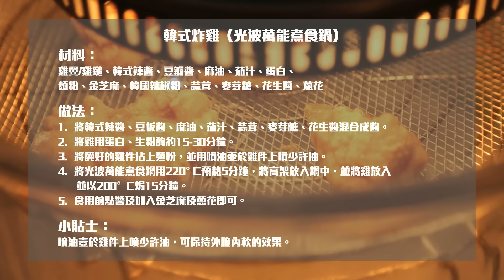[ 蘇寧男送你免費Cooking Class，一齊食平3D ! ]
蘇寧男才藝出眾，除左睇熟說明書之外，
仲會拜師學藝，上刀山，落油鑊，學習產品新知，
所以連來自電話部同埋電腦部既同事都入得廚房 !
兩位新手出盡法寶，整色整水，先蒸後炸，仲話「好簡單」
要送一堂cooking class俾大家一齊學下食平3D添 !
按以下做法，答中問題，即有機會免費參加德國寶 Cooking Class (每位價值$600) !

[ 食平3D cooking class ]
日期：6月17日 (星期三)
時間：晚上7時至9時
地點：Megabox Germanpool Kitchen
內容：由German Pool 專業導師指導，學習肥媽食平3D菜式包括醬燒豬仔骨、韓式炸雞、鮮什菌飯、生熟蒜蒸茄子

參加辦法：
1. 於留言一欄回答問題：影片中蘇寧男煮左兩道菜式，你鍾意邊樣多D?
2. Facebook inbox 提交真實姓名、電話及電郵
3. 讚及分享此Post
4. 截止日期：10/6
5. 得獎者將於12/6前收到 Facebook inbox及電話通知